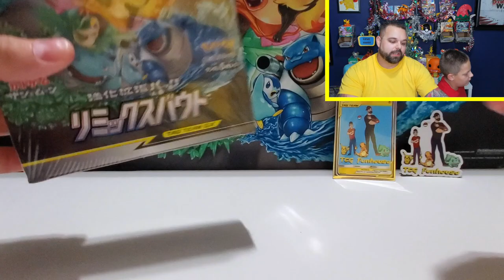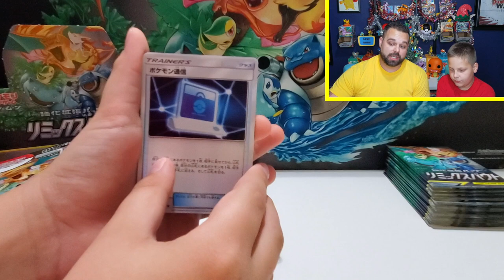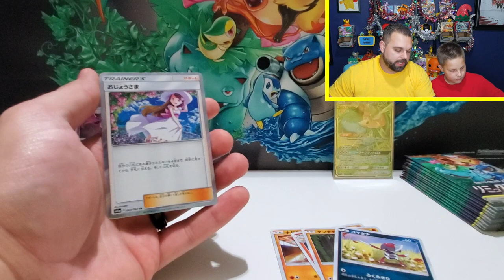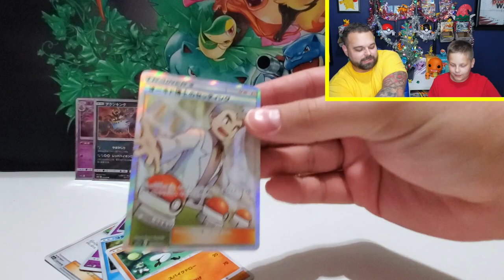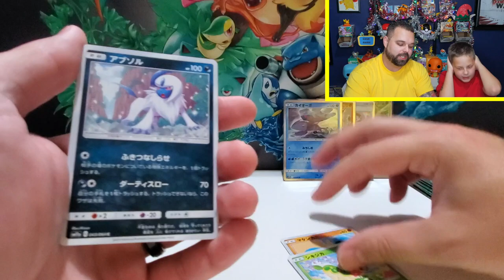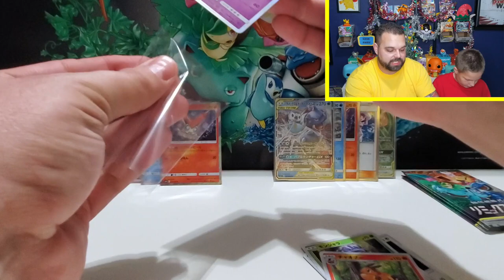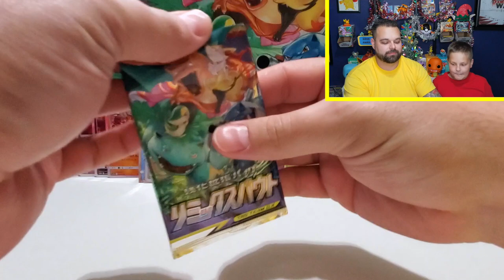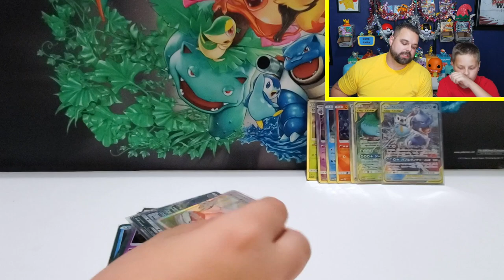*REMIX BOUT* Full Japanese Booster Box Break... SECRET RARE !!!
*UNBOXING* Japanese Pokemon Booster Box REMIX BOUT !
In honor of our new playmat background in use the Funhouse Crew takes it back to Japan and opens the booster box art work that inspired the change. Check out the big hits and awesome Tag Teams in this opening of the Japanese Pokemon Remix Bout Booster Box.